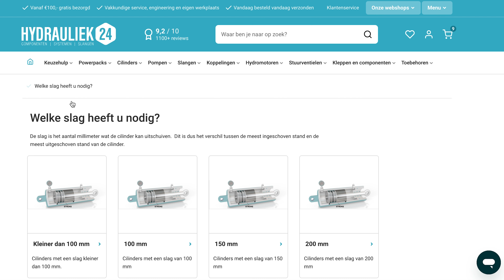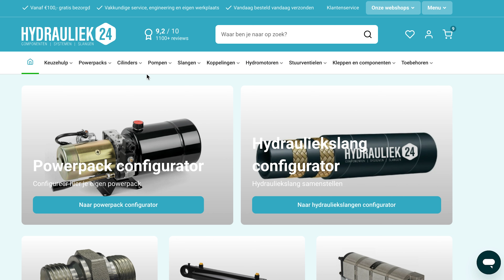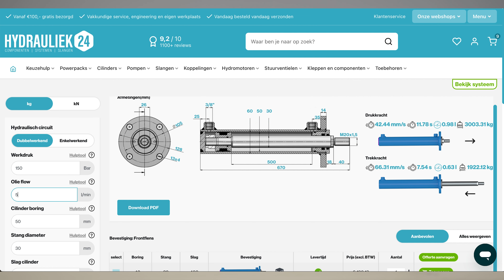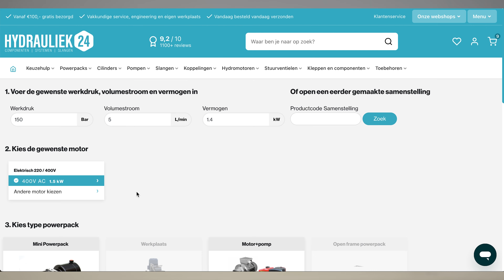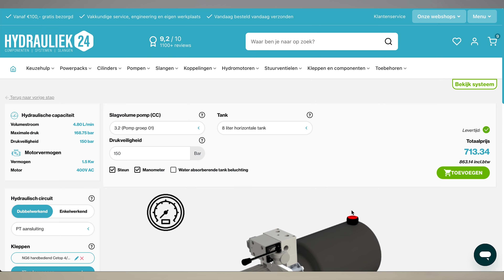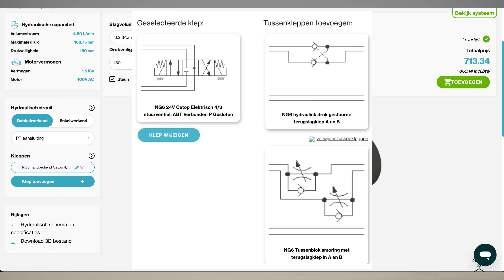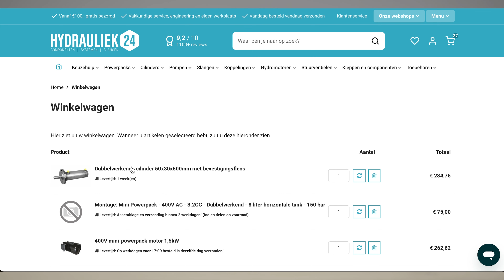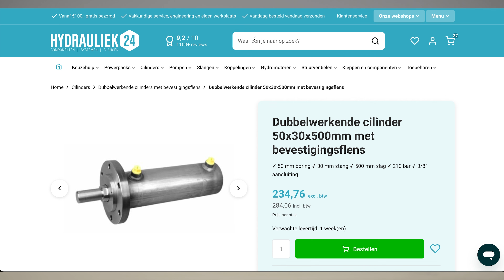Hydraulisch systeem samenstellen | informatie en uitleg | Hydrauliek24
In deze video geeft onze hydrauliek specialist informatie en uitleg over het samenstellen van een compleet hydraulisch systeem met behulp van onze handige configuratoren en keuzehulpen.

► Ga hier het een overzicht van alle beschikbare configuratoren en keuzehulpen